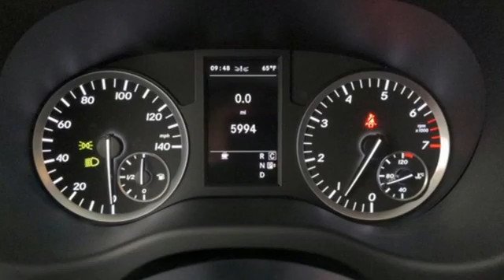Used 2019 Mercedes-Benz Metris Passenger Van Lynnwood WA Seattle, WA MA057 - SOLD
Year: 2019
Make: Mercedes-Benz
Model: Metris Passenger Van
Trim: Metris Passenger Van
Engine: 4 2.0 L
Transmission: Automatic
Color: Obsidian Black Metallic
Interior: Black
Mileage: 5992
Stock #: MA057
VIN: WD4PG2EE5K3516663

Address:
17800 Highway 99